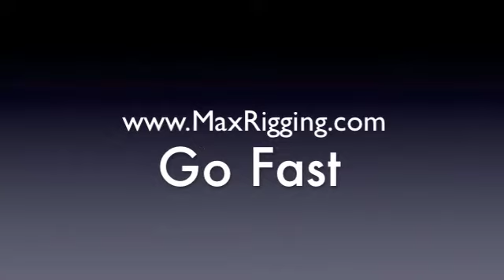The Wonder Crew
A review of *The Wonder Crew*.

A book about rowing, the 1920 Olympics, and the impact that a team from the US Naval Academy, and their coach, had on the world of rowing